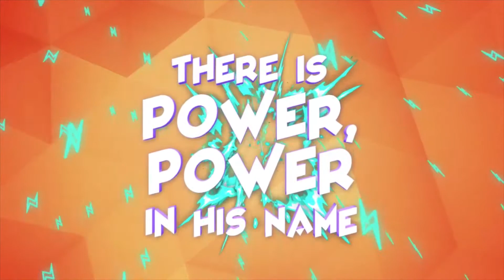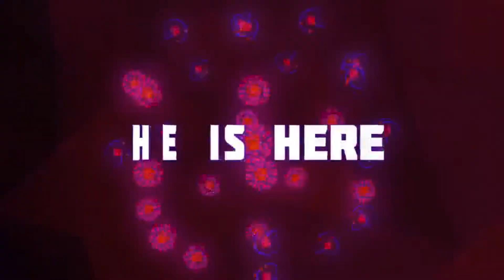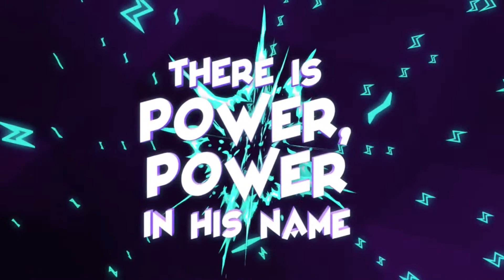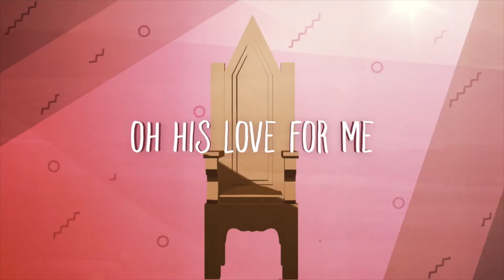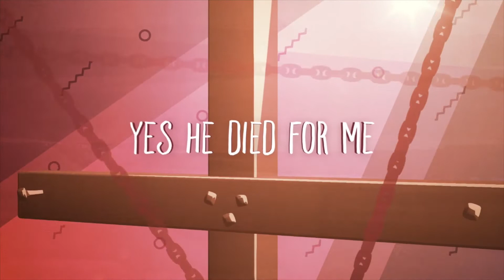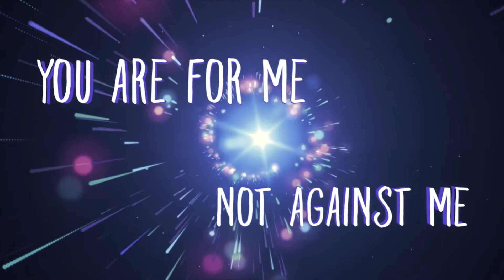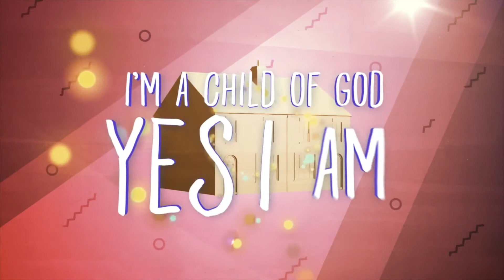Paul Shares the Gospel in Athens - StoneBridge Kids K-5th Grade Service - July 19, 2020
A StoneBridge Church elementary teaching that tells us about Paul sharing his faith with other. Come worship with us today as we learn about how to share God with our friends like we share about the other things we love.
Our memory verse this month is Ephesians 2:8.